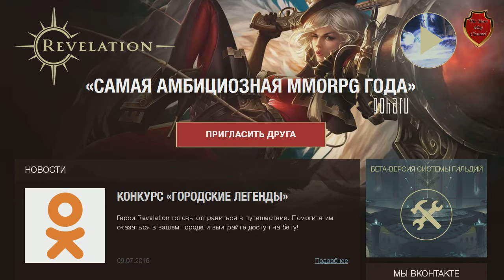Revelation online Регистрация на ЗБТ не пропустите!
Ссылка на Гайд «Как начать играть в Revelation online на китайском сервере»